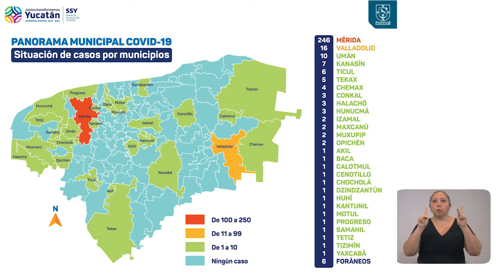ProgresoHoy.com -- El Coronavirus cobra la vida de cuatro personas en Yucatán: suman 29 decesos